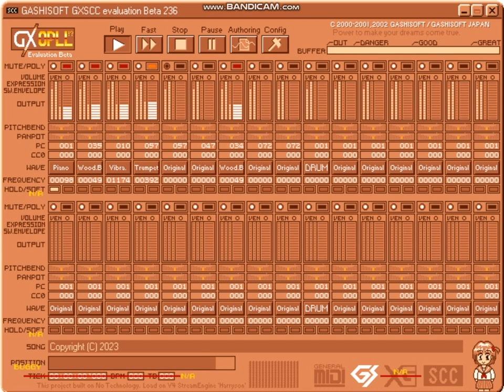HoneyWorks - Kawaikute Gomen (GXOPLL) (YM2413 Cover)